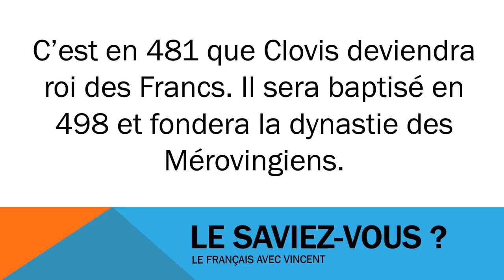Aprenda francês # Estudar francês # Civilisation # Clovis